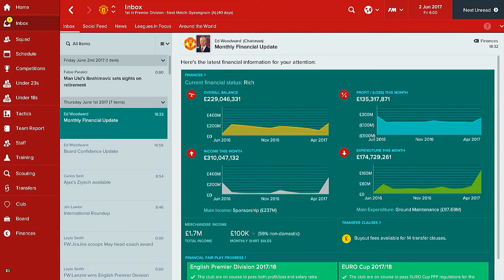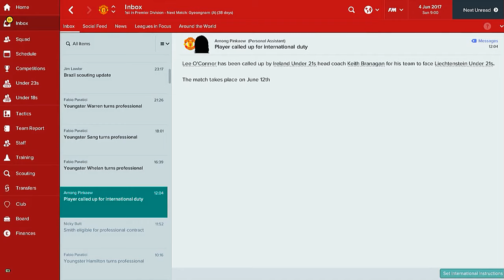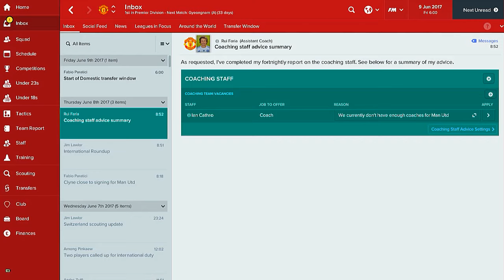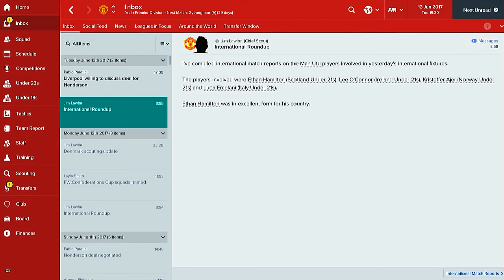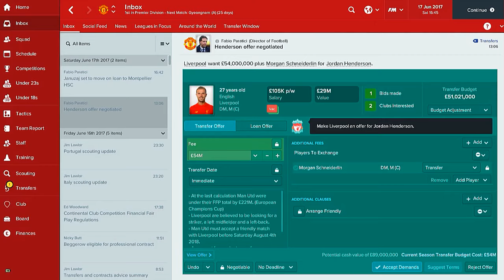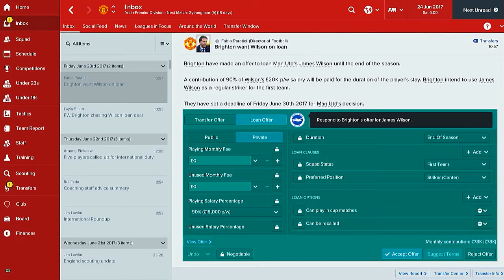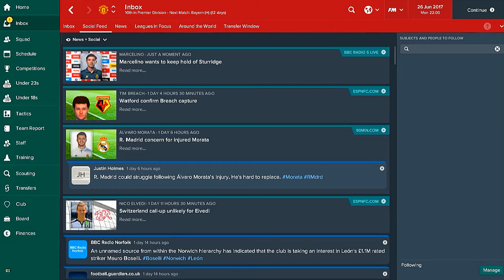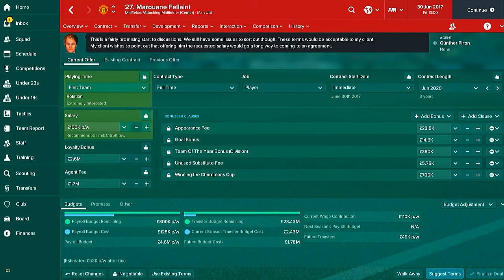Football Manager 2017 | Manchester United | Season 1 | Part 12 | June